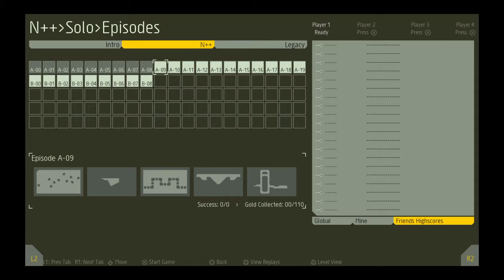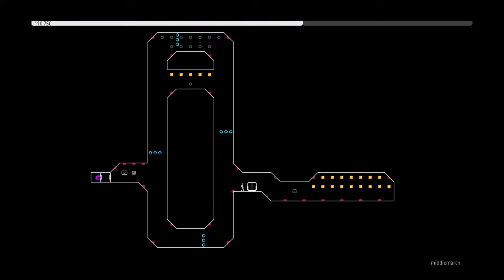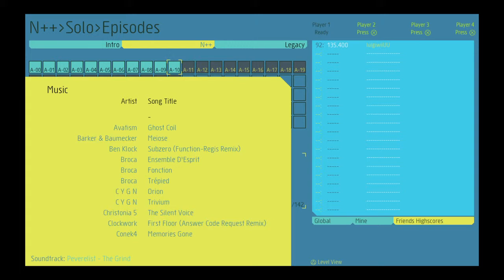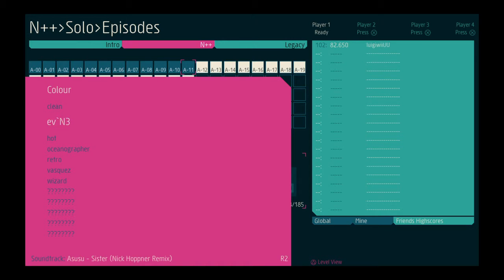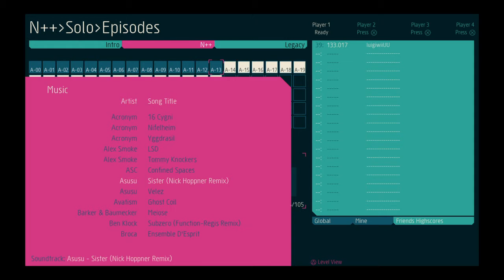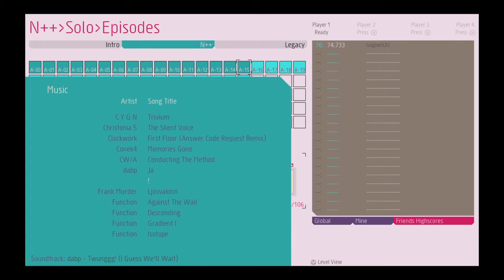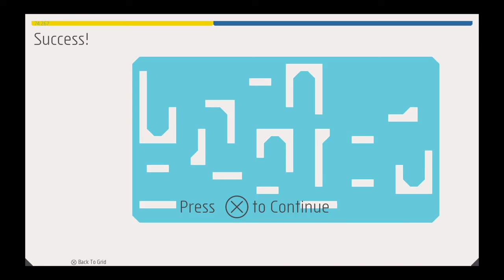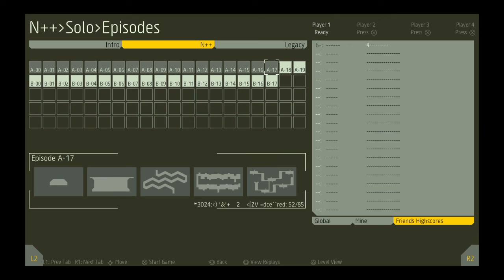JUST....DO IT!!! [N++] [#02]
PSN, everyplay, twitch: luigiwiiUU